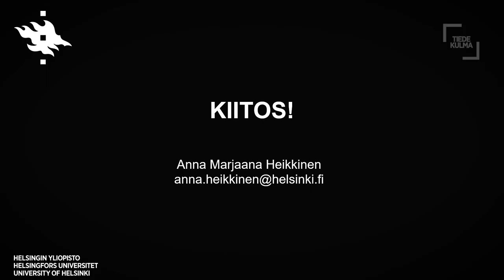Ilmastohaavoittuvuus Perun Andeilla | Anna Marjaana Heikkinen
“Perun Andien jäätikkövuoret sulavat vauhdilla ilmastonmuutoksen edessä. Mutta mitä kuuluu alueen ihmisille? Hiljattain julkaistussa tutkimuksessani tarkastelin Perun Andeilla asuvien maanviljelijöiden kokemuksia ilmastohaavoittuvuudesta. Selvitin myös eri ilmastotoimien vaikutusta haavoittuvaisuuden torjumiseen. Tutkimukseni osoitti, ettei maanviljelijöiden haavoittuvuus liity ainoastaan ympäristönmuutoksiin. Yhteiskunnallinen eriarvoisuus sekä epätasa-arvoiset ilmastotoimet loivat asetelman, joka altisti viljelijät suuremmille ilmastoriskeille. Tutkimukseni osoittaa, että ilmastonmuutoksen vaikutukset eivät synny tyhjiössä vaan osana yhteiskunnallisia ilmiöitä."

Anna Marjaana Heikkinen on globaalin kehitystutkimuksen väitöskirjatutkija valtiotieteellisessä tiedekunnassa. Tällä hetkellä hän tutkii ilmastohaavoittuvuutta ja vesikonflikteja Perun Andien alueella. Hän on kiinnostunut erityisesti ympäristönmuutoksen poliittisista ja sosiaalisista näkökulmista sekä niiden vaikutuksesta ihmisten arkielämään.

Video on kuvattu Uuden tiedon klubilla Tiedekulmassa 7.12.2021. Uuden tiedon klubi on tapahtumasarja, jossa Helsingin yliopiston tutkijat kertovat uusimmasta tutkimuksestaan. Lisätietoja